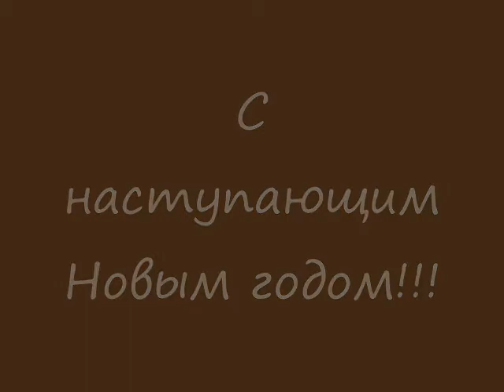Film.wmv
=) С наступающим Новым 2011 годом!)